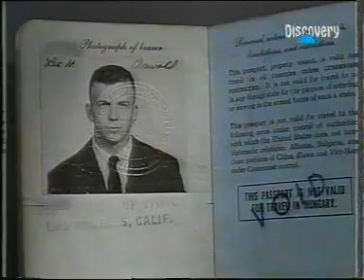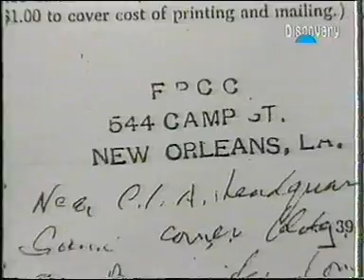The JFK Conspiracy 1990 Final Anaysis part two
Killed in Texas part two